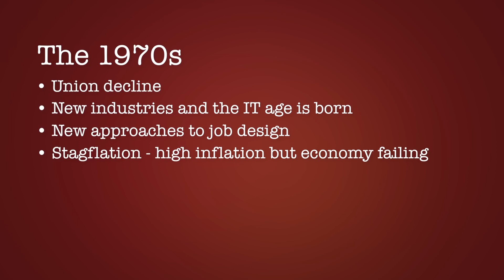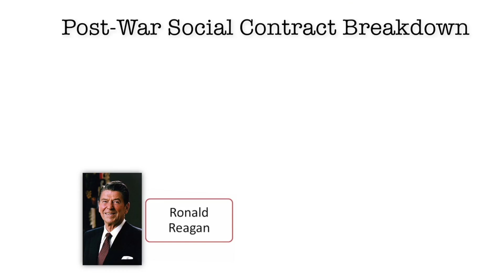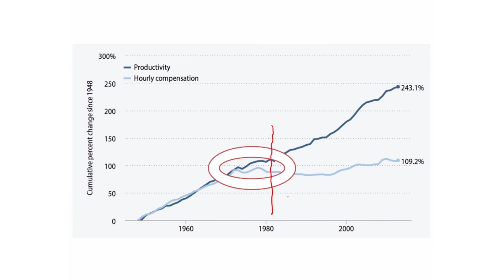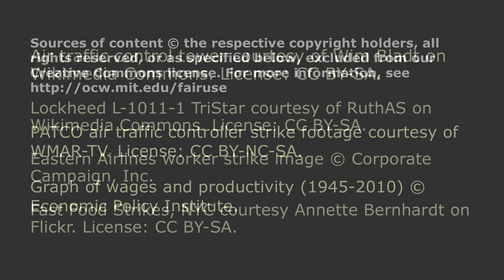What Changed in the 1980s and Why Should We Care?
Instructor: Tom Kochan

Prof. Kochan examines the 1980s and explains its enduring relevance to the issues we face today.